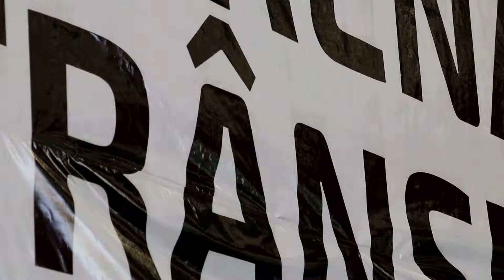ARENA TRÂNSITO - MAIO AMARELO - DETRAN PB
Mais de 500 alunos da rede estadual de ensino, além de professores e representantes institucionais do sistema de trânsito na Paraíba foram os responsáveis pelo sucesso do evento Arena Trânsito, promovido pelo Detran-PB, em parceria com a Faculdade Maurício de Nassau, dentro da programação alusiva ao Movimento Maio Amarelo.

Um talk show com a participação do professor em educação de trânsito, Samuel Aragão; do presidente da Ong ETEV (Educar para o Trânsito, Educar para a Vida), Luis Carlos André; do membro do Motoclube Conquistadores do Asfalto, Thiago Ruffo; do enfermeiro do Samu, Aerton Meireles, e do agente da Operação Lei Seca, Leonardo Francelino para falar sobre segurança no trânsito e os cuidados necessários.

O Arena Trânsito foi aberto pelo coordenador da Uninassau, João Nunes, que conclamou os jovens a fazerem a diferença no trânsito, num futuro próximo.

O superintendente do Detran, Agamenon Vieira, também destacou a presença dos estudantes de 12 escolas de João Pessoa e Mamanguape, solicitando que eles sejam mensageiros de um recado aos pais, irmãos e demais condutores do ciclo familiar, no sentido de que não usem celular ao dirigir, respeitem a faixa de pedestres, não misturem álcool e direção, e que os motociclistas usem o capacete.

Agamenon apontou como uma das saídas para “essa epidemia” a implantação da disciplina de educação de trânsito nas escolas brasileiras. Leia mais

Imagens e Edição - Thiago Martins